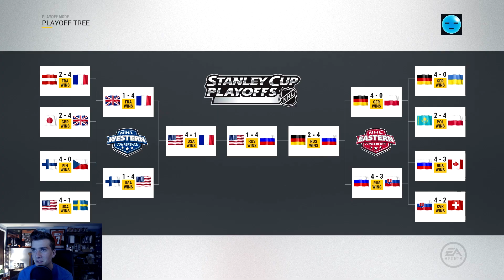What If Sidney Crosby Was on Great Britain? (NHL 17 Challenge)